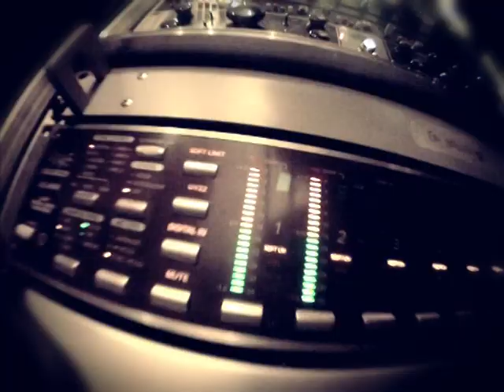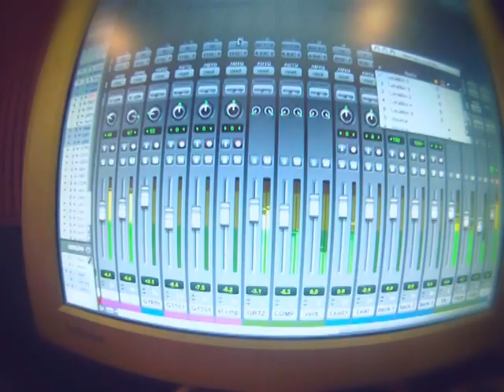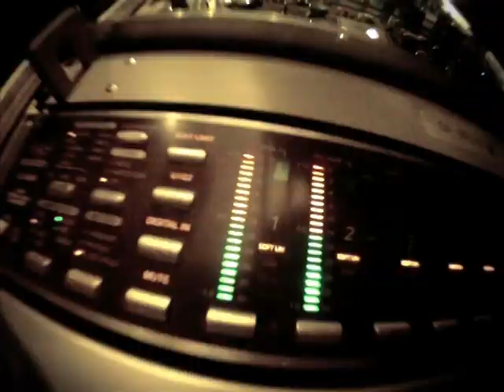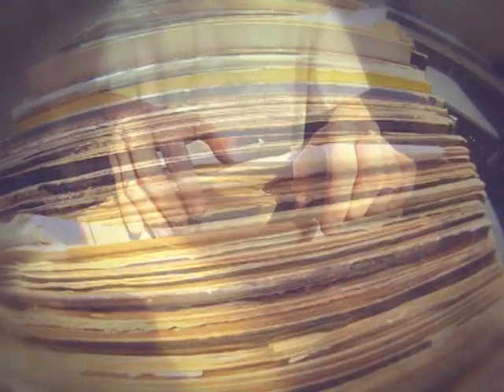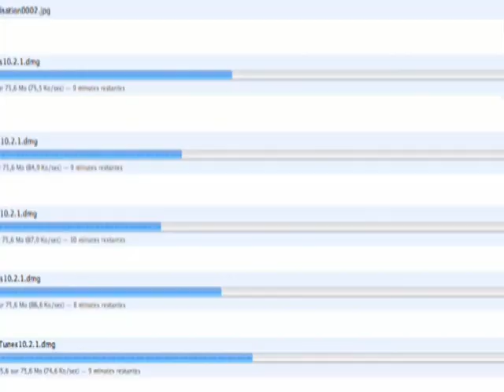Documentaire From Noise To Music - Tribulations avec Mike Revolta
From Noise To Music

Documentaire coréalisé par Guillaume Pagès et Arthur Ausina dans le cadre du PACI (Projet à Caractère Industriel).
Sujet : Comment survivre dans le monde de la musique, en particulier rock ?

Le documentaire suit les traces du groupe Mike Revolta, et demande l'avis de professionnels tels que François Maigret, guitariste de No One Is Innocent et ingénieur du son, Alain Artaud, ancien directeur de Virgin, et le Président de l'association Terrain d'entente.

"Si c'est trop fort c'est que t'es trop vieux" Iggy Pop